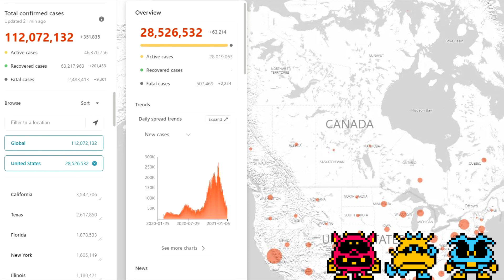Covid19 Coronavirus Tracker LIVE February 24 2021 852,000 CASES IN CANADA AND 112 MILLION GLOBALLY!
BRAZIL REPORTS OVER 5 MILLION CASES!!!
INDIA NOW #2 WITH OVER 7 MILLION CASES!!!
THE UK RE-ENTERS THE TOP 5!!!
CHINA NOW NUMBER 28?!? BRAZIL NOW #3!!! SOUTH AFRICA, POLAND, UKRAINE, AND THE NETHERLANDS NOW ENTER TOP 15!!!
CANADA LEAVES THE TOP 15!!!
FRANCE RE-ENTERS THE TOP 6!!!
SOUTH AFRICA AND PERU STILL IN THE TOP 10!!!
Comment on which part of the world you want to focus on next. Most comments wins. Limit answers to continents only to qualify as a vote eg: Europe, South Asia, Australia, North America, South America, Central Asia, East Asia, Indonesia, Africa, Antarctica, etc.